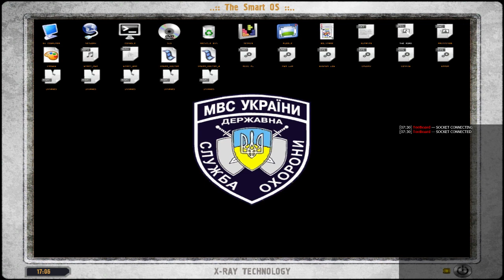Rucdoc's Random Corners: Stalkers: Lost Alhpa Part 7 - 1 / 2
More stalking, more X-18, more of me not really know what I'm doing in the dark.